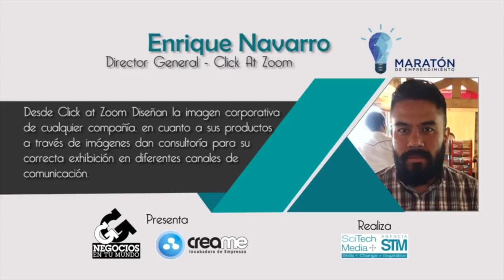Enrique Navarro, de Click At Zoom, en la Maratón de Emprendimiento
Enrique Navarro, Director General de Click At Zoom. Ellos diseñan la imagen corporativa de cualquier compañía, en cuanto a sus productos, a través de imágenes. Dan consultoría para su correcta exhibición en diferentes canales de comunicación.